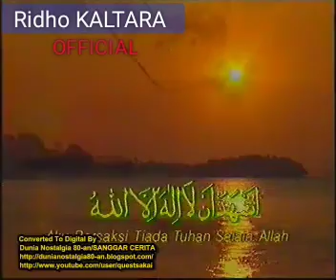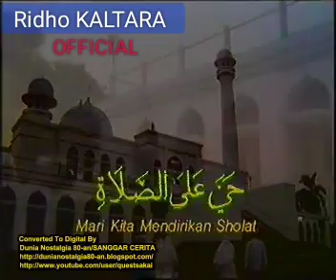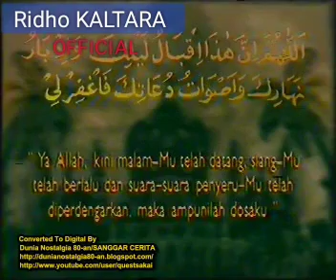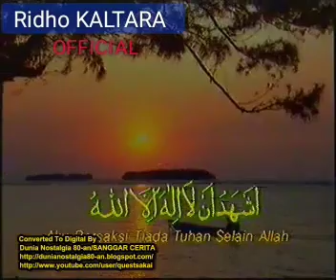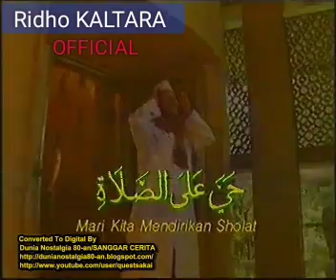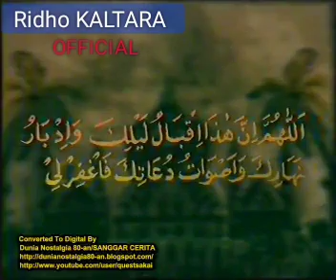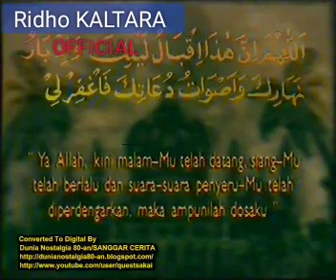Adzan TVRI original tempo dulu tahun 90 an